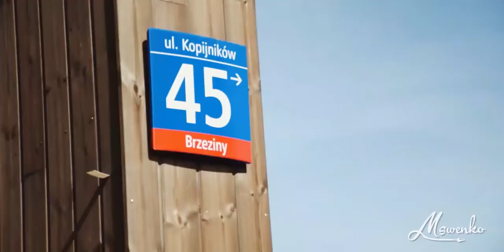NIGERIAN WEDDING IN WARSAW, POLAND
A wedding video for Princess and Ekene's special day with an African theme.

Shot by Xolani Mkwananzi, Panashe Nyamande and Ephraim Nyandoro